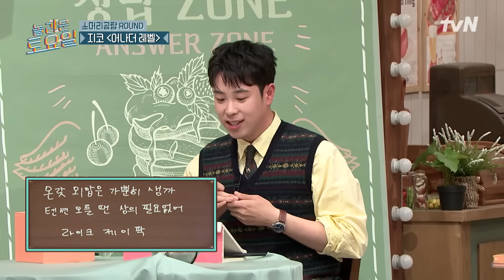군백기 겪은 사람 맞아? 캐치보이 피오의 활약 모음💖 highlight 놀라운토요일 | amazingsaturday EP.289